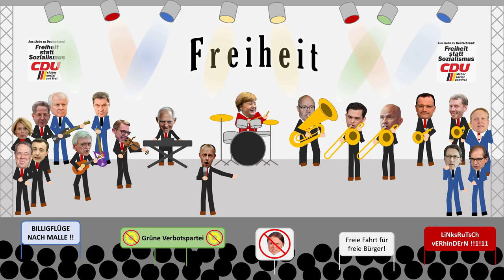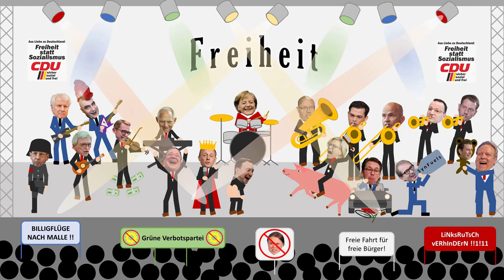Lukaku - Freiheit (feat. CDU/CSU)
Auszüge aus der pseudofreiheitlich-populistischen Clownschule:

„Wir wählen Freiheit statt Sozialismus. Zukunft statt Vergangenheit. Mitte statt radikal.“
Paul Ziemiak, Generalsekretär der CDU, Tweet vom 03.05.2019

Das Tempolimit auf Autobahnen ist laut Andy Scheuer (CSU, Bundesverkehrsminister) „für manche ein Fetisch“ und „gegen jeden Menschenverstand“. Mit der Aktion „Tempolimit? NEIN Danke!“ stellt sich die CSU „klar gegen dieses ideologisch motivierte Vorhaben von Grünen, SPD und Die Linke“

Armin Laschet, Bundeskanzlerkandidat der CDU: "Die Energiewende muss sozialverträglich sein. […] 70 Euro mehr für einen Mallorca-Flug können sich Besserverdienende locker leisten, für so manche Familie aber kann das den Traum vom Sommerurlaub beenden."
Auch der Armin: Forderungen nach einer Erhöhung des Mindestlohns oder höheren Steuern für Topverdiener lehnt der CDU-Chef ab.
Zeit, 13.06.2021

„Grüne und Grüninnen? Frauofrau statt Mannomann? Einigkeit und Recht und Freiheit für das deutsche Mutterland? Hähnch*Innen-Filet? Spielplätze für Kinder und Kinderinnen? Wer gibt diesen Gender-Leuten eigentlich das Recht, einseitig unsere Sprache zu verändern?"
Fritze Merz, CDU, MdB, Tweet vom 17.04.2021

„Cannabis ist kein Brokkoli“
Daniela Ludwig, CSU, MdB, Bundesdrogenbeauftragte, BPK zur Drogenaffinität von Jugendlichen vom 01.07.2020

Das Tragen des Kopftuchs mache "aus kleinen Kindern schon erkennbar Außenseiter. […] Die CDU steht für ein Land, in dem der Mensch die Freiheit zum Glauben hat. Deswegen treten wir dafür ein, dass unsere religiösen Symbole, wie das Kreuz, im öffentlichen Raum sichtbar sind und sichtbar bleiben"
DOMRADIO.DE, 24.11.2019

„Wir müssen alles tun, um einen historischen Linksrutsch in Deutschland zu verhindern. Noch nie war die Gefahr so groß, dass ein Linksbündnis die Macht übernimmt“
Maggus Söder, CSU, Ministerpräsident Bayern, Tweet vom 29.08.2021

„Was die Grünen wollen: VERBOTE - SCHLECHTERPLAN; Wir wollen: TECHNISCHEN FORTSCHRITT - GUTERPLAN“
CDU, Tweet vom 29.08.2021